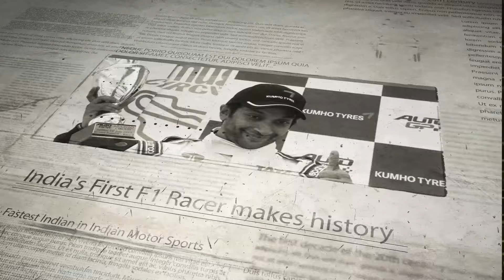Fast cars & life outside that | India’s first F1 Racer | Narain Karthikeyan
If you are a racing fanatic, you surely would’ve heard a lot about the man who became India's first Formula 1 racer, Narain Karthikeyan. He has entered the sport as a rookie and underdog and made all the big guys notice his presence.

The F1 racing is dominated by European athletes and so has been the institutional support. The sport comes with a huge set of mental, physical, monetary, and structural challenges. We managed to have Narain himself break down all these while he shared his journey in the sport of F1 racing.

Buckle up for the detailed and extensive conversation that covers more than you expected.

Chapters:

00:00 Coming up
01:32 Introduction to Narain Karthikeyan
02:50 Early Influences and Childhood
04:49 First Steps in Racing
06:36 Challenges and Triumphs in Early Career
10:57 Breaking into Formula One
16:05 The Formula One Debut
17:13 Crash of Grand Prix
19:42 Transition from Racer to Test Driver
24:07 Exploring A1GP, NASCAR & F1
33:11 The Cost of Racing in Formula 1
45:03 Go-Karting in Europe
45:26 Why are there fewer Indian F1 Drivers & more Cricketers?
49:04 What does it take to go to Formula 1?
51:49 Did Sebastian Vettel Bully Narain?
53:17 Are Team & Personal Goals Different? Mental & Physical Fitness
01:00:55 The Role of Nutrition and Travel in Racing
01:09:10 Sponsorship and Support from Mr Ratan Tata
01:10:55 Transition to Entrepreneurship with DriveX
01:17:54 NK Training Academy and Future Drivers
01:19:32 Love & Hate Relationship with Japan
01:21:31 Favourite Track & Appreciation from the Prime Minister of India
01:23:21 F1 Shifting from Motorsports to Entertainment, Netflix's Drive to Survive
1:24:36 How Much Does an F1 Driver Make in a Year? GOAT of Racing?
01:26:12 Reflections & Future of Indian Motorsport